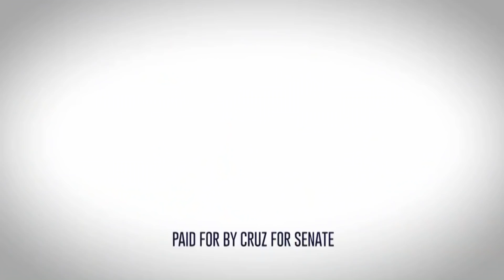Ted Cruz (Meh) Rips Beto O'Rourke For... Cursing?